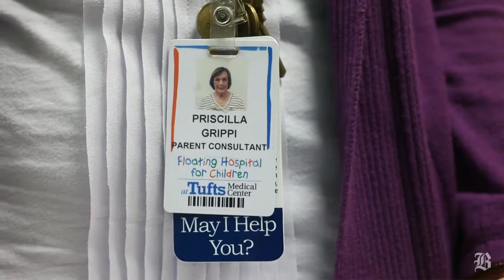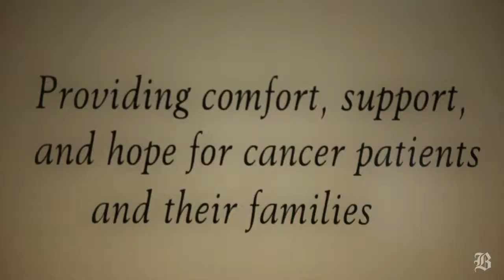Helping families cope with cancer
(Boston Globe) After losing her son to leukemia, Priscilla Grippi became a parent consultant at Tufts Medical Center (Video by Pat Greenhouse/Produced by Sopan Deb)